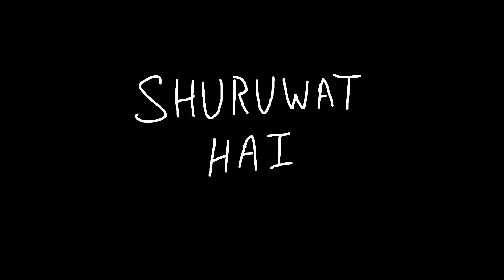MC Altaf - Soch | Official Music Video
Catch MC Altaf Live in your city! 🔥 Get your tickets to the 'Big Moves' India Tour now

Soch consists of modern trap elements that lyrically describe Altaf’s train of thoughts, running through his mind and inspired by his daily life experiences. He narrates his lifestyle as a rapper to the curious younger generation and fans, motivating them to follow and achieve their dreams.

Audio Credits:

Track: Soch
Artist: MC Altaf /
Lyrics: MC Altaf
Co-Composers: MC Altaf, Saif, The Loud Pack
Music Producer: Saif, The Loud Pack
Mixing: Skiddy
Mastering: Stunnah Beatz
Label: Gully Gang Records /

Video Credits:

Directed, Executive Produced & Graded by Mohit Mukhi /
Produced by Gully Gang Entertainment
Edited by Waddup JTN
Cinematography by Doofpix